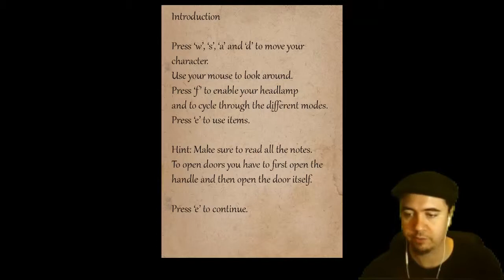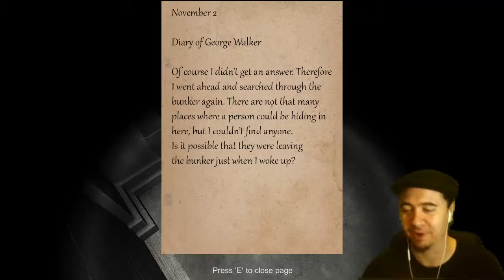Bunker 16: More like f-this game